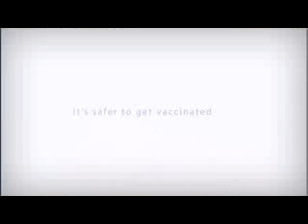"It's safer to get vaccinated 9 than to get sick with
Lauren Ancel MeyersPublic health genciescross the globe are working to mitigate the impact of the 2009 pandemic caused by swine-origin influenza A (H1N1) ...